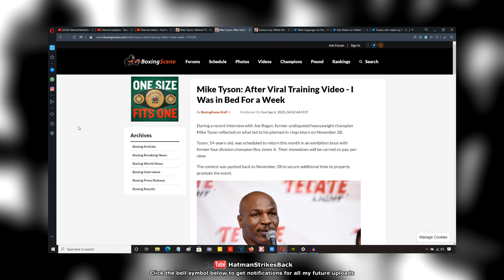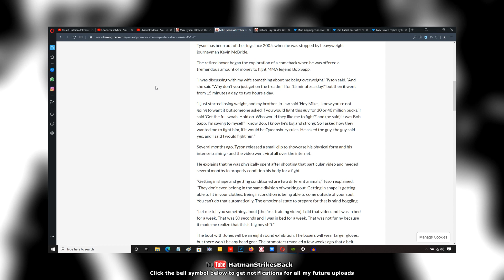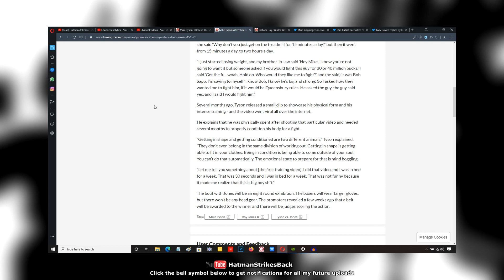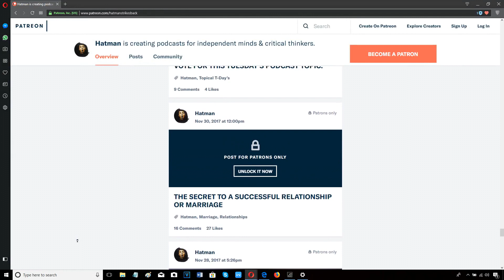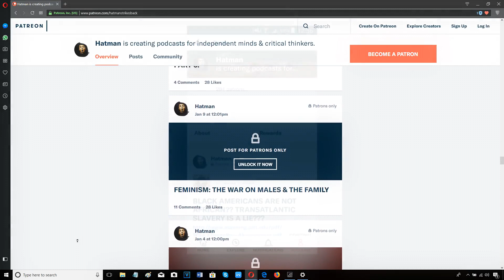😲 MIKE TYSON: "THIS IS JUST THE BEGINNING"!!! HINTS AT POSSIBLE TITLE RUN?!!! 🤔